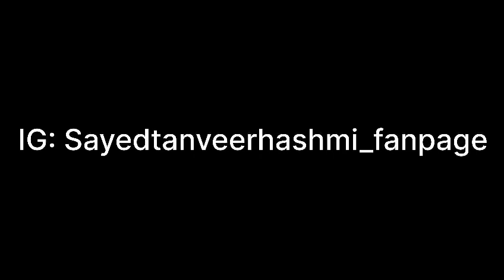YOUM E WILADAT MUBARAK MERE PEER O MURSHAD ❤️🌹 || SAYED MOHAMMED TANVEER HASHMI